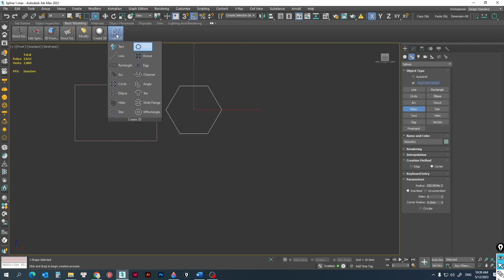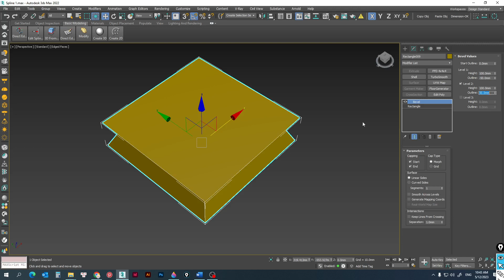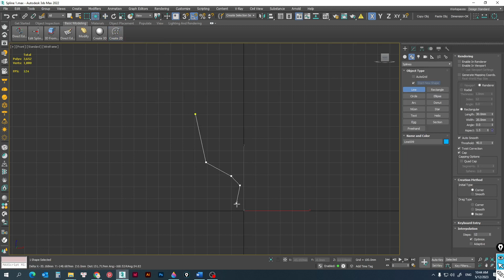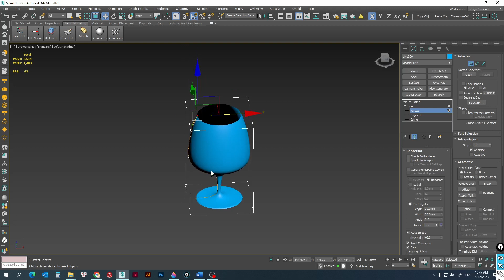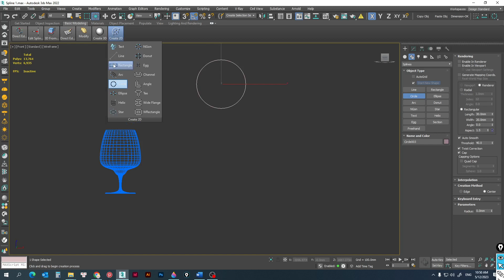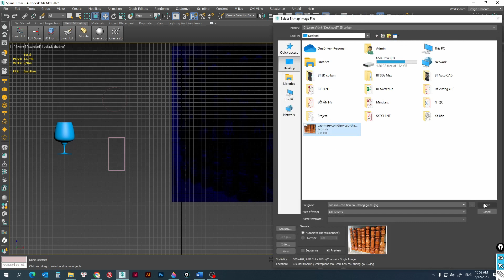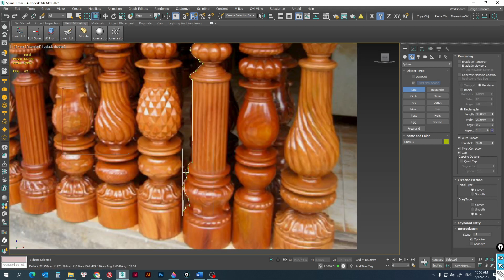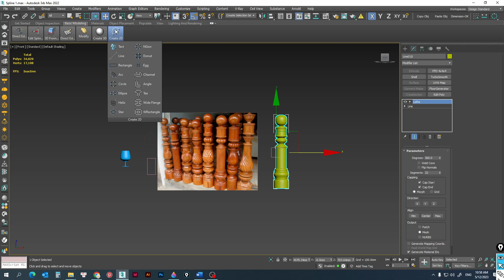3Ds MAX Bài 2 Video 3 Các lệnh biến đổi shap 2D to 3D